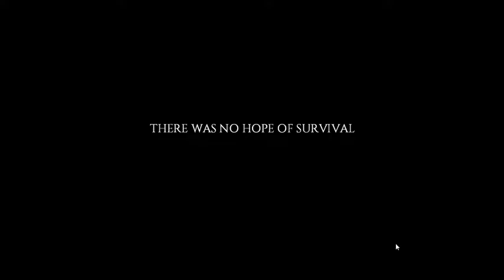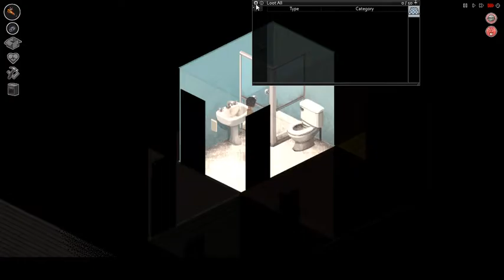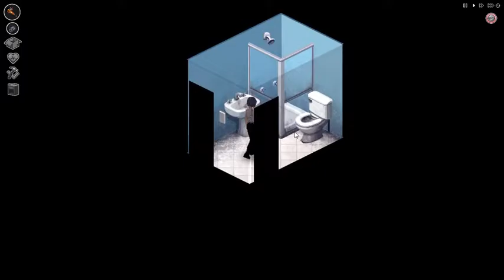Let's Play Project Zomboid Part 2: Shameful Promoting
Join Yuki and Yue as we play the next part of this series, while having a few drinks and laughs. Project Zomboid downloadable from Steam and produced By: The Indie Stone.